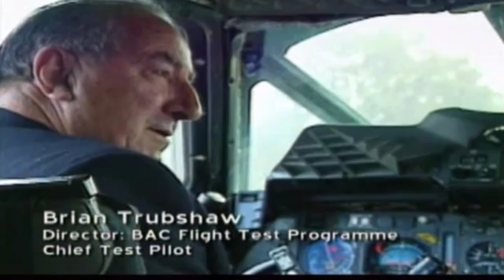Concorde 002 - 1St Flight April 9 1969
The first british Concorde flight was on April 9 1969 at Filton air field.
Concorde 002's crew for that flight was chief test pilot for commercial aircraft BAC, Brian Trubshaw; copilot John Cochrane; and Brian Watts the engineer observer